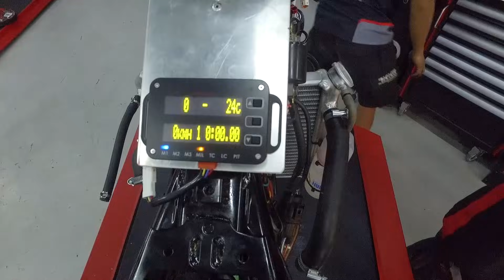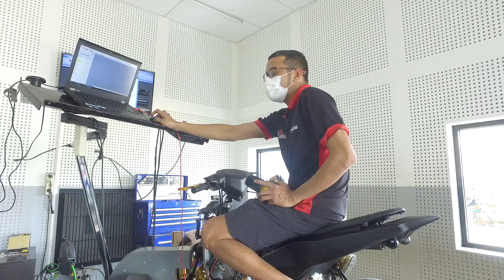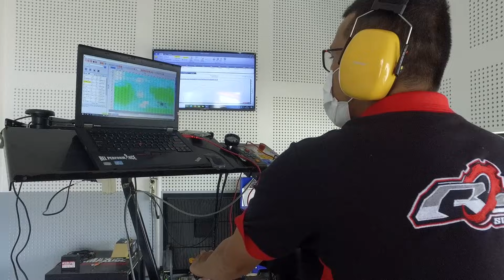[PART 2] Total Biaya Bikin MX-King Balap Spek MP5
Ini merupakan video part2 dari episode sebelumnya, yaitu Begini Proses Motor MX-King Standar Dimodifikasi Menjadi Motor Balap [Part 1]

Video part 2 ini kalian bisa tahu spek mesin dan budget yang harus disiapkan jika ingin membuat MX-King 150 versi balap dengan spesifikasi MP5. Tonton sampai habis ya..

Buat kalian yang ingin modifikasi, upgrade performa, bore up, dyno test juga mencari apparel, helm, spare part bisa datang langsung ke Rey Speedshop yang beralamat di Jl. Raya Mayor Oking Jaya Atmaja No.88a, Cirimekar, Cibinong, Bogor, Jawa Barat 16911